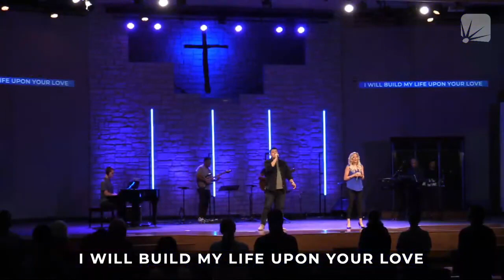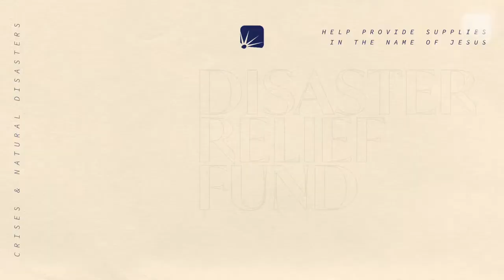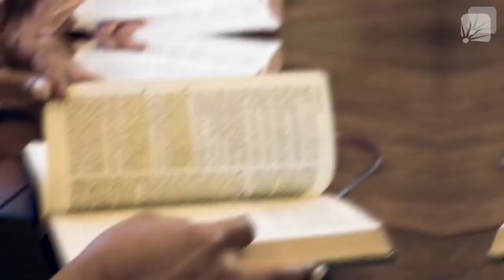September 19, 2021 - Pastor Ignacio Cerda preaching, “The Day of Our Action Is Here”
Zephaniah 2:1–3

Tune in to our contemporary service for powerful worship and wisdom from God’s Word. Pastor Ignacio Cerda will continue to guide us through the book of Zephaniah, which tells of God’s mighty justice and beautiful mercy. In this chapter, we’ll see that now is our time to act—to seek the Lord, do what is right, and live humbly before our Creator—before the day of His judgment arrives.

Welcome! We want to know you, connect with you, and better serve you

You can watch other messages from the For Better or Worse series on our